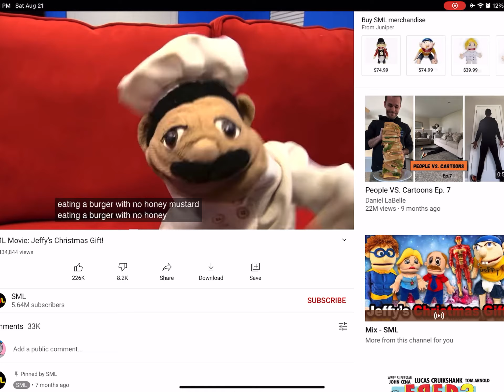YTP hammy and Olivia go crazy